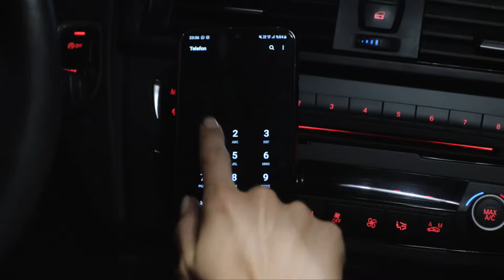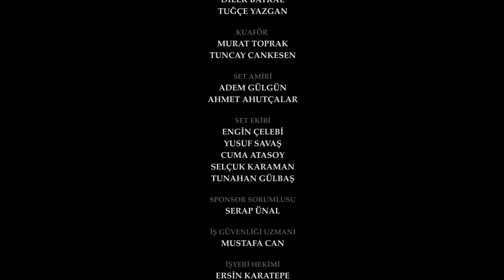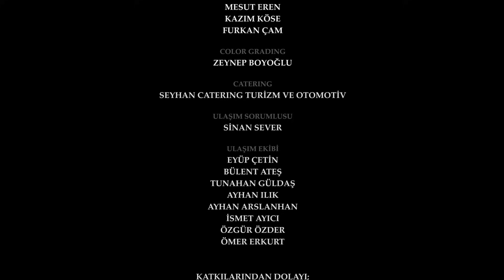الوعد الحلقة 126